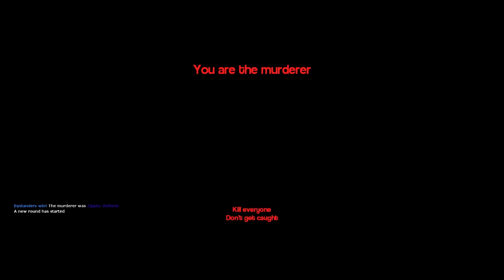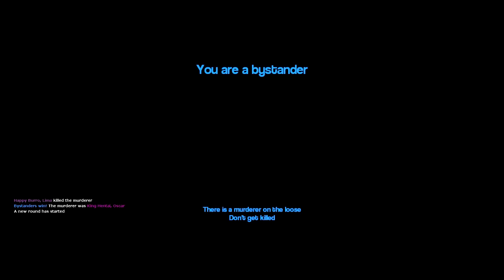Look at me! - Gmod Murder Mansion! #3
When you gaze long enough into the abyss, the abyss will gaze back at you.

Bicycle Theme (Sim Gretina Remix) [Outro]

Josh: [Doesn't have a channel cuz he's a scrub]